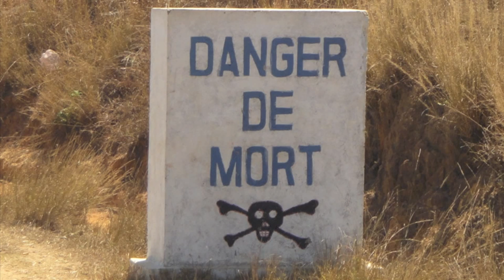Help Me Get To Madagascar! Support Zara Aina!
To all you glorious human beings:

Hello. I am Justin Cimino. I am skinny. I am an artist, actor, brother, lawyer, son. I like math. I have an old soul, I guess. I am from New Jersey; I adore New Jersey; if I got the chance to hug Bruce Springsteen, I would cry more than Chris Christie did. I cannot wait to be a dad. I love pizza. I like being alone. When I was in fifth grade I tucked my shirt in every day. I'm currently trying to grow a mustache. People always tell me I have a soft voice. But it never sounds soft to me. People sometimes tell me I look like a cartoon. Someone recently told me I'm genteel, like Abraham Lincoln. I went abroad a year ago, visited six countries, and made sure I got souvenirs for family and friends in every one of them. On the plane home, I realized I had forgotten to get anything for myself.

I'm strange, to some. I like to play, and I don't care what others say. I was Lil' Wayne for Halloween. I tried to draw a tattoo of a stallion on my chest. Animals follow me, sometimes. I love karaoke.

I suppose I'm a combination of an old man and a young child. Young children live to play.

I think that's why I've always loved kids. Next year, I have the chance to combine this love with my immense loves for play, for acting, for the theatre, for creating. I have the chance to become more of a complete actor, artist, person, human. I have the chance to be pretty darn happy. But I need your help.

One of my acting teachers, Lucas Caleb Rooney, recently traveled to Madagascar, a gorgeous, exotic island adrift in the Indian Ocean, right off the eastern shore of Africa. He fell deeply in love with people there, and he was astonished by the abject poverty they face; over 80% of children ages 5-14 are poor, subsisting on less than $234 per year. He wanted to bring these children some laughter, some lightness, some hope, some compassion, some playtime. And so the non-profit service organization Zara Aina was born. Its mission is to travel to Madagascar with a group of theatre artists in 2013. While there, Lucas and his team will produce a show based in Malagasy folktales, created by the street children of the nation's capital city, Antananarivo. They will provide the opportunity for these children to tour the country with their show. They will deliver educational aid: notebooks, pencils, chalkboards, chalk, crafts, and other school supplies. Finally, Zara Aina will begin the creation, in conjunction with Malagasy artists, of a self-sustaining, locally run theatre program for street children.

A few weeks ago, I was asked to join the team. I was asked to come along on the trip. But I must raise $8,000 for the cost of one month of traveling, living, and eating, and giving. So, if you have ever stood alone on the blacktop, shirt tucked in, I ask for your help. If your mother has ever reminded you to eat, I ask for your donation. If you have ever played with a child, and wished you could've just stayed like that, then I ask for any amount you can spare, however large, however small.

If you just stopped reading this and closed your laptop in anger, I understand that. If you said, "Hey man, are you a fool? I'm simply poor as dirt," I understand that. I'd respond to you, "Hey man, I myself need all the money I have to buy groceries, every week and a half."

I won't ask you not to eat; I get scared when I look at my skinny body in the mirror so I know the importance of eating. All I ask is that you give what you can.

I thank you so much for your time, and your patience, and your kindness.

Justin Cimino

IF YOU HAVE A MINUTE AND A HALF TO SPARE, THE ZARA AINA KIDS WANNA SAY HELLO TO YOU